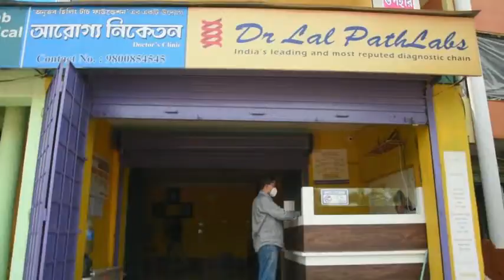বহু প্রতীক্ষিত কামারপুকুরের ইলেকট্রিক চুল্লির আনুষ্ঠানিক কার্যক্রম শুরু।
মন্ত্রী ফিরহাদ হাকিমের হাত দিয়ে কামারপুকুর ইলেকট্রিক চুল্লির শুভ উদ্বোধন বহু আগে হলেও কার্যক্রম শুরু হয়নি অর্থাৎ যে উদ্দেশ্যে ইলেকট্রিক চুল্লি তৈরি হয়েছিল সেই কাজ শুরু করতে পারেননি স্থানীয় প্রশাসন।

উদ্বোধনের পরে কেটে গেছে বেশ কয়েকটি মাস।  স্থানীয় সূত্রের খবর এই নিয়ে চরম অসন্তোষ সৃষ্টি হয়েছিল । হতাশা ছিল কামারপুকুর বাসির ।
অবশেষে আজ কামারপুকুর ইলেকট্রিক চুল্লির আনুষ্ঠানিক কার্যক্রম শুরু হয়ে যাচ্ছে বলেই জানান কামারপুকুর গ্রাম পঞ্চায়েতের প্রধান তপন মন্ডল।